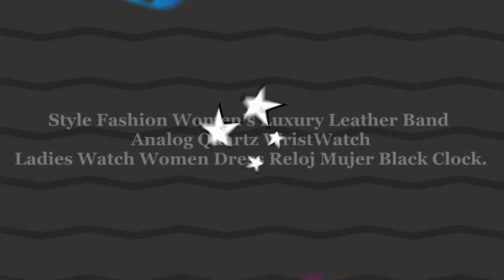Best And Affordable Leather Watches For Women 2020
Welcome to Deals Avenue. We are a team of enthusiastic developers and entrepreneurs who decided to convert their common experience into this web store. We hope you’ll like it as much as we do and have a great shopping experience here. Our prime goal is to create a shop in which you can easily find whatever product you need.

CLEARANCE SALE !!! 😱😱
Discount Applied Automatically at Checkout 🔥🔥🤑